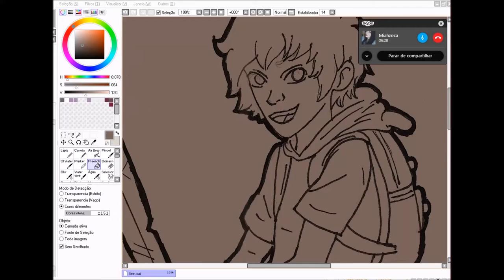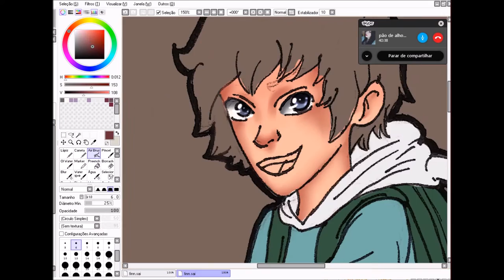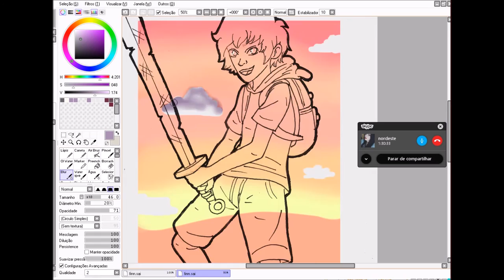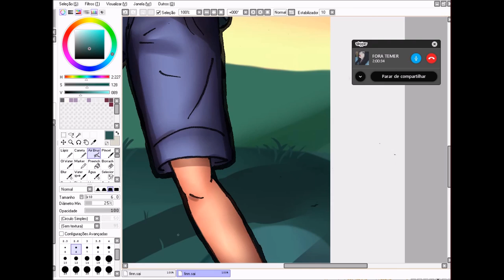Finn the Human SpeedPainting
Speed Painting Fanart - Finn Hora de Aventura

Participação especial Miah [não se contem no skype] masaker